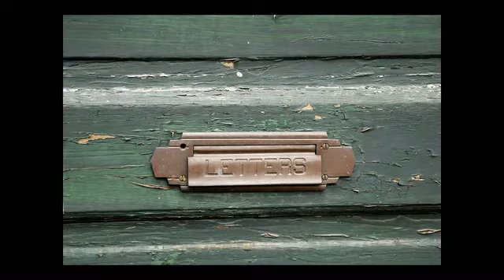Small Town Charm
Schuylkill Haven's charm by Celeste G